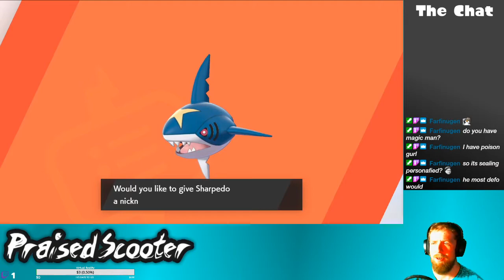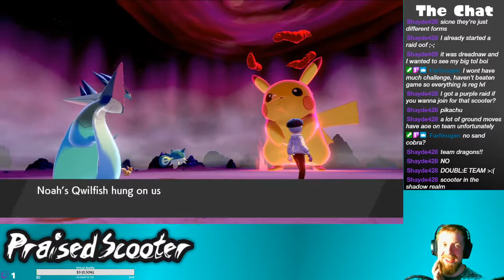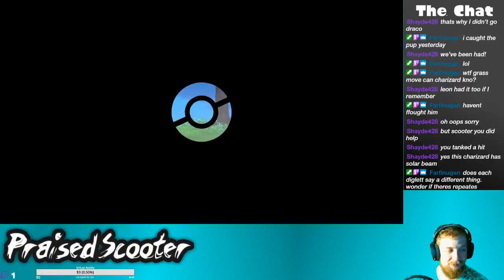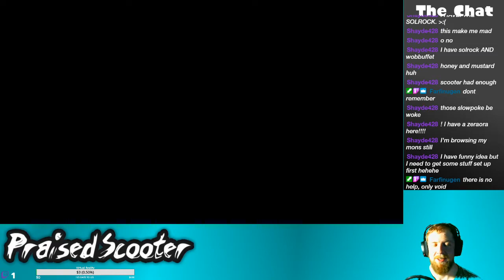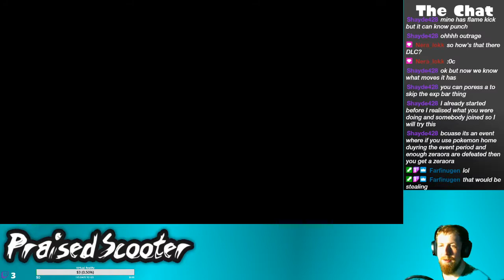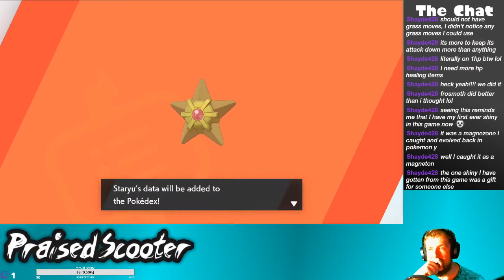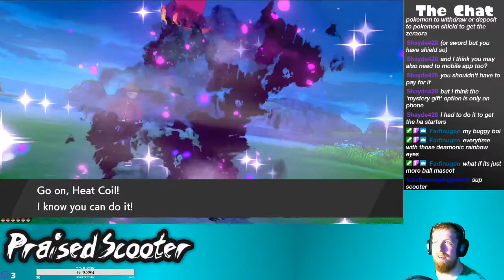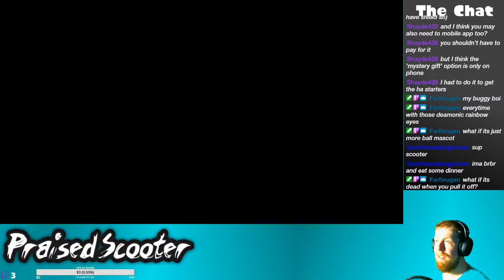Pokemon DLC, that's it. That's the title - 6/18/2020